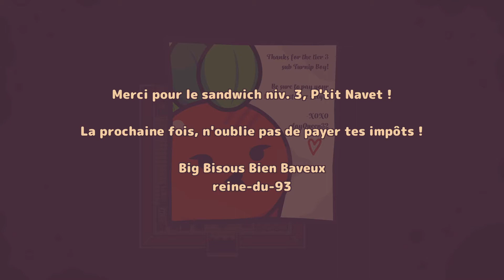Un zelda-like 2D dans un monde de végétaux - Turnip Boy Commits Tax Evasion : Présentation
C'est sympa, décalé, et frais

Disponible sur toutes les plateformes (et surtout dans le gamepass)